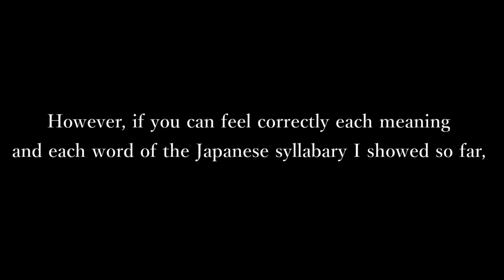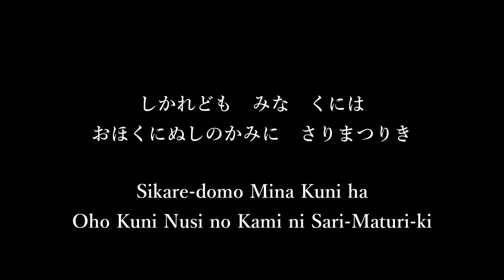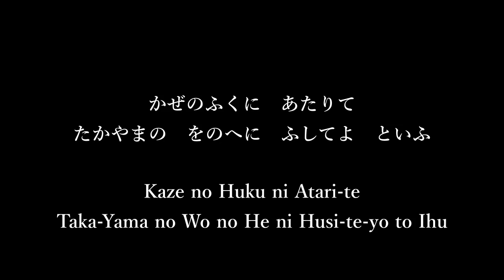古事記（ふることぶみ/HURUKOTOBUMI) 33 : Till 80 Kamis' Advice for Inaba Rabbit